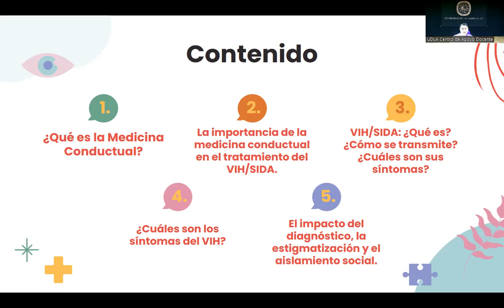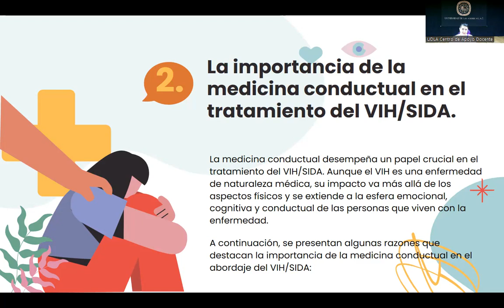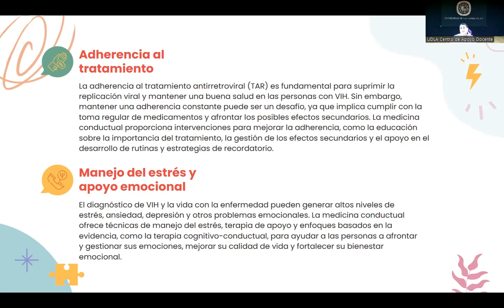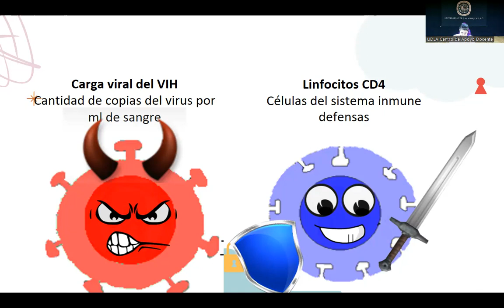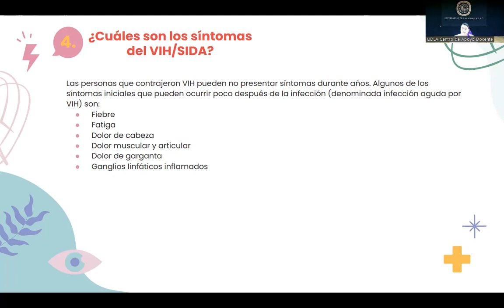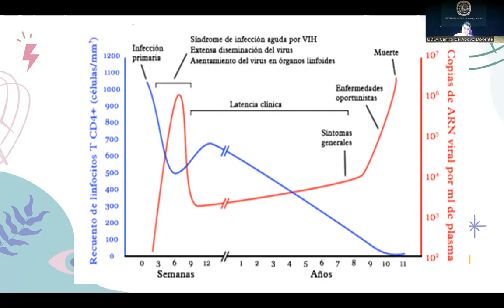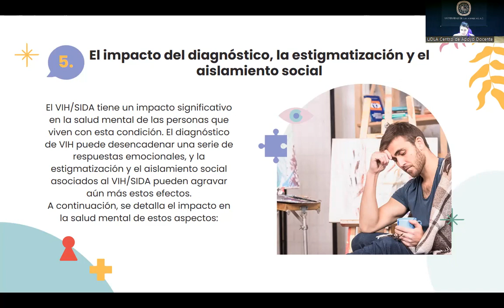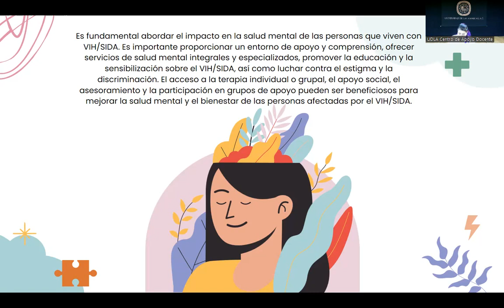Conferencia. Abordaje psicológico del VIH